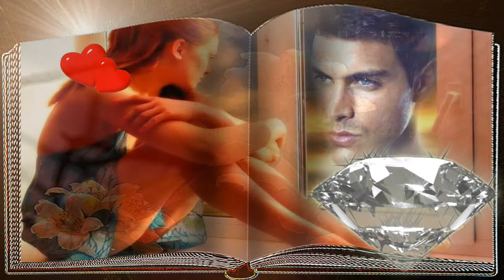Szeretném ha minden álmom ...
Nagyon sok szeretettel, az édes anyumnak!
Előadó: Győri Szabó József